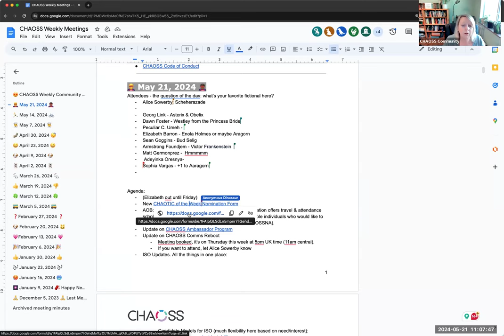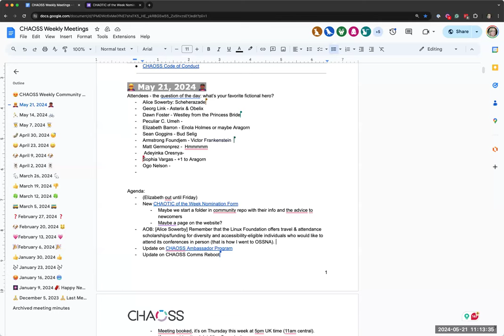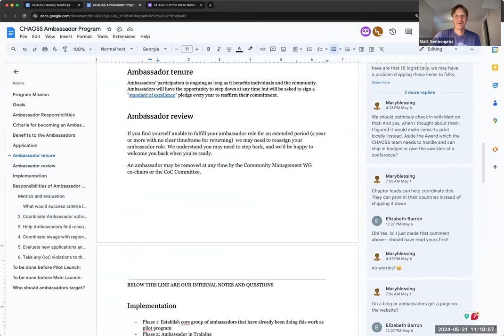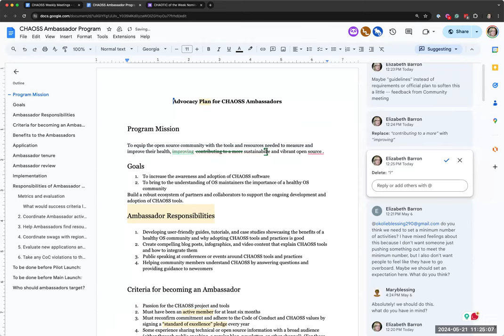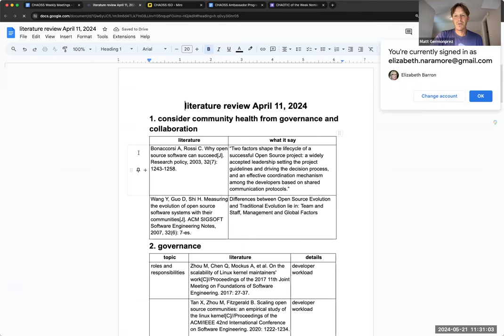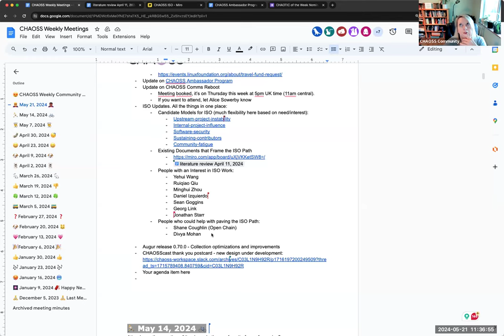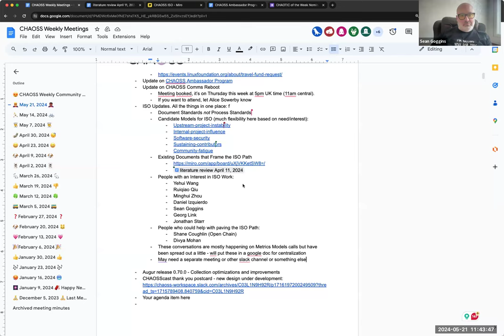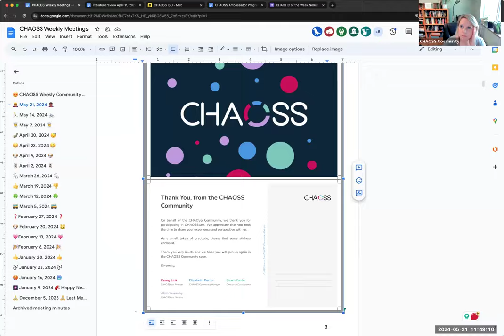CHAOSS Weekly Community Call, May 21, 2024